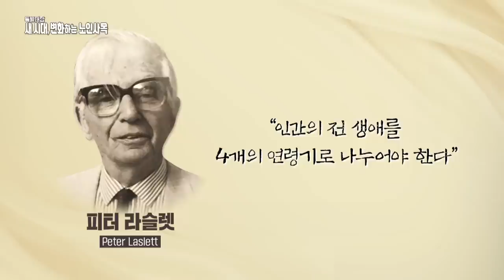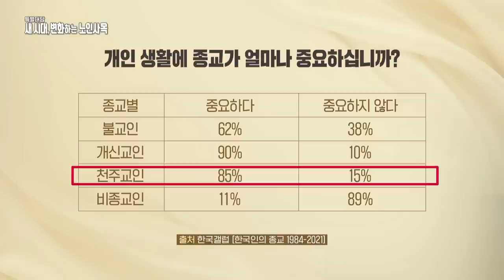[특별대담] 새 시대, 변화하는 노인사목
성당에서 만나는 5명 중 1명은 65세 이상!
초고령화가 다가온 한국천주교회!
새로운 시대, 새로운 환경 속에서 한국교회의 노인사목은
어디로 가야 하는지 함께 고찰해보고 이야기 나눠봅니다.

방송선교ARS후원 :
후원문의, 매일미사 지향 신청 : 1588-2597
카카오톡 플러스친구 : cpbc TV